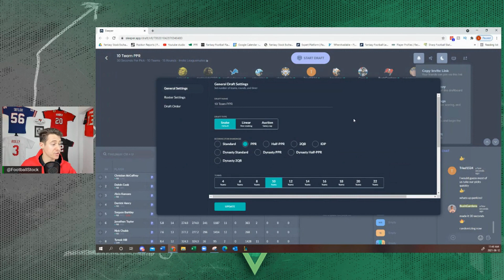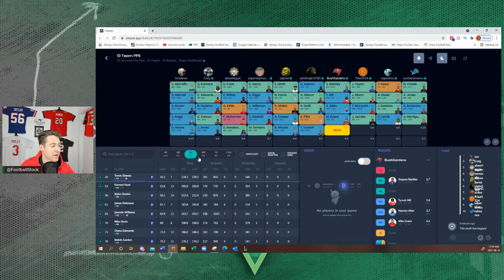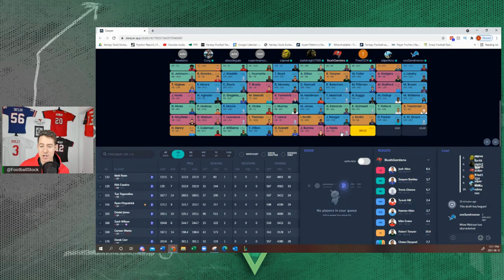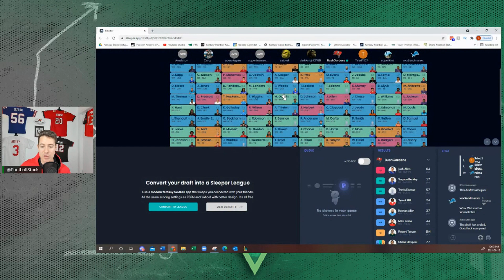10 Team PPR Fantasy Football Mock Draft - 2021 Fantasy Football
10 Team Fantasy Football Mock Draft - 2021 Fantasy Football

Bush is flying solo going through a 10 team Fantasy Football Mock draft from the 7th pick. The rules of this mock are: 1 QB, 2 RB, 3 WR, 1 TE, 2 Flex, 6 Bench and full PPR.

We have officially partnered with Underdog Fantasy for the 2021 offseason. Using Promo Code: "FSE" at first deposit and signup will get you a bonus $25 to play with or one free entry to the Best Ball Mania contest for a chance at $1,000,000.

For using our code with Underdog will get BOTH of our draft guides TOTALLY FREE & a chance to be in our listener league this 2021 season!
- Our dynasty/rookie guide which is live now
- Our season long guide, live July 15th!

For those of you that can't play underdog or already have an account: you can preorder our draft guide or buy our existing draft guide @ thefantasystockexchange.com